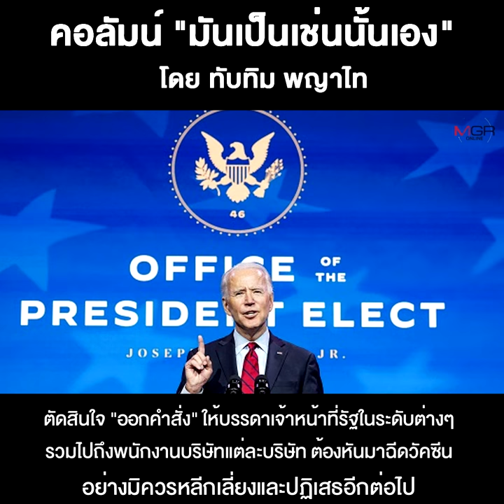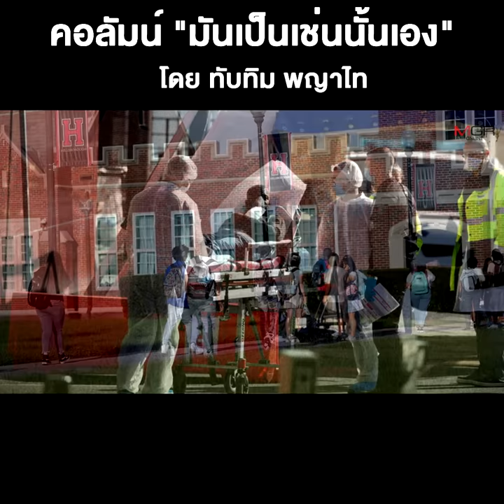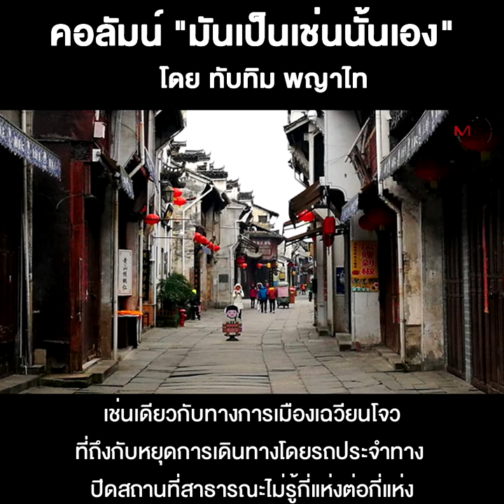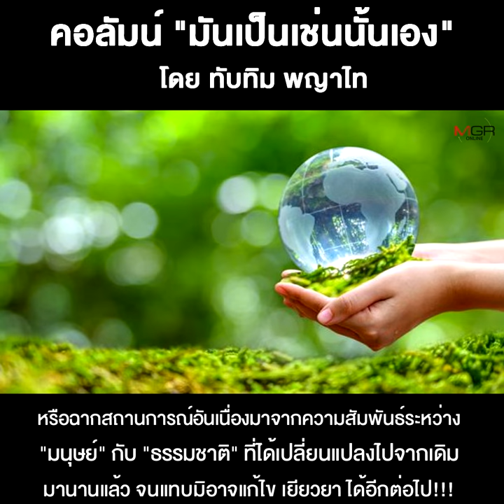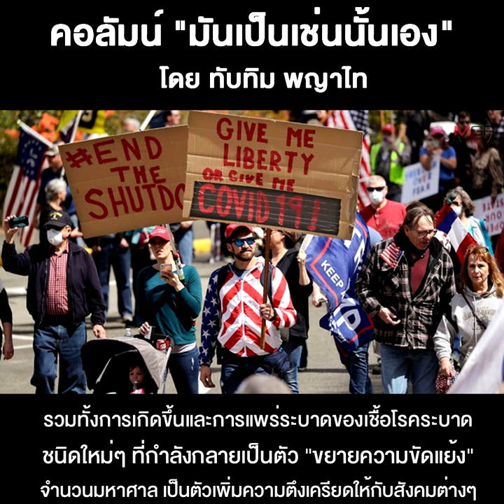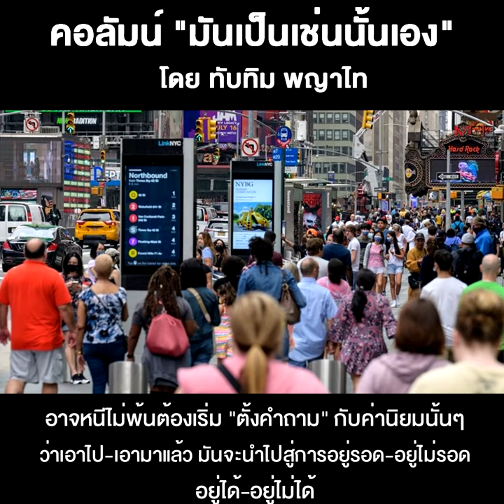คำถามถึง“สิทธิ”และ“ความเป็นมนุษย์”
19/09/2021 คำถามถึง“สิทธิ”และ“ความเป็นมนุษย์”